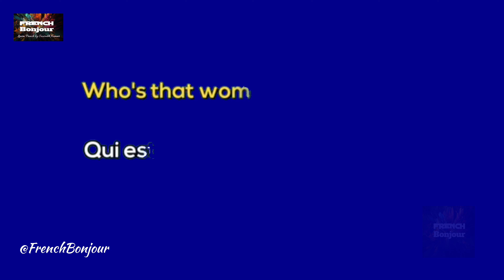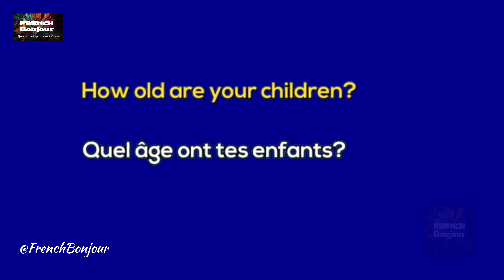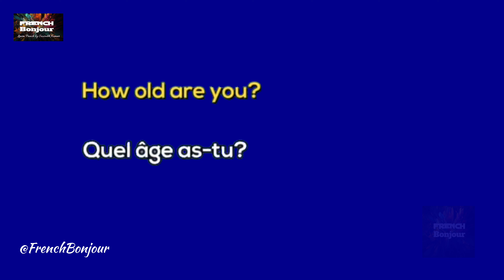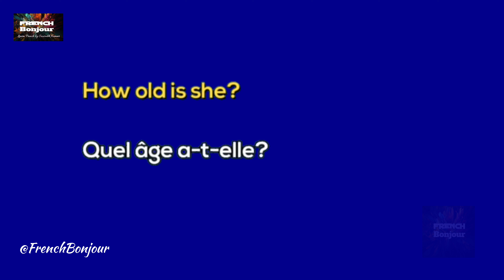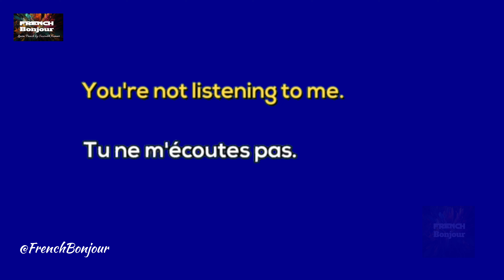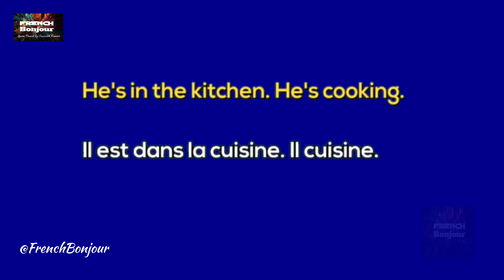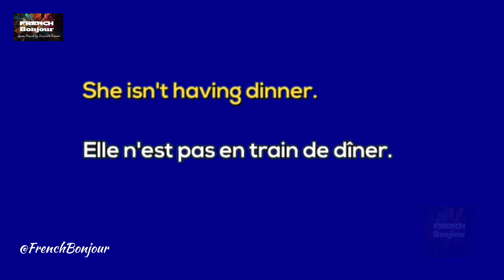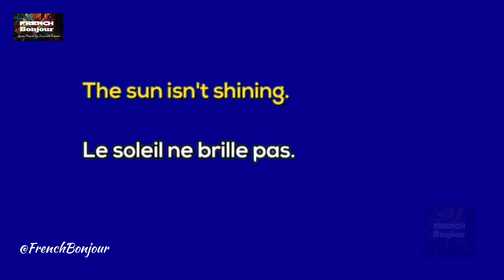Parler Français Couramment 🔥 Speak French Fluently.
In this video, You are going to learn French Phrases for Everyday conversation. Repeat after listening to the sentences and practice Everyday.

Dans cette vidéo, vous allez apprendre des phrases en français pour une conversation quotidienne. Répétez après avoir écouté les phrases et pratiquez-vous tous les jours.